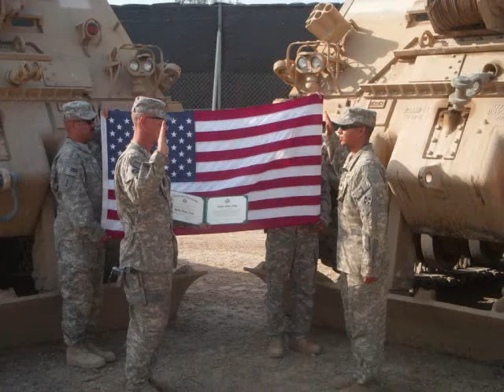4 ID Recovery Baghdad, Iraq- OIF 08-09 ('Mudvayne 'Dull Boy'/Bestie Boys-Girls))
Some pics and video clips i put together of our recovery team, 4 ID Baghdad Iraq, operation Iraqi Freedom 2008.